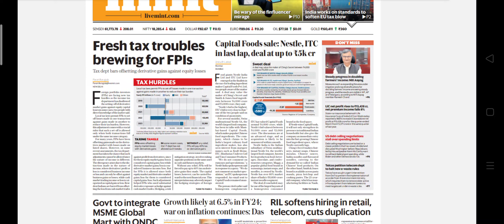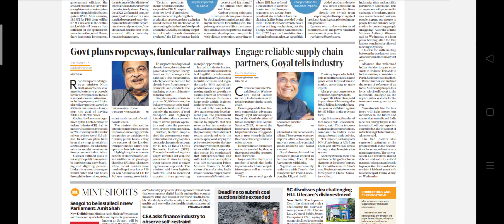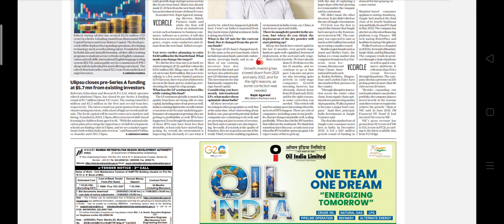MINT Newspaper Headlines:(25-May-23)thrusday